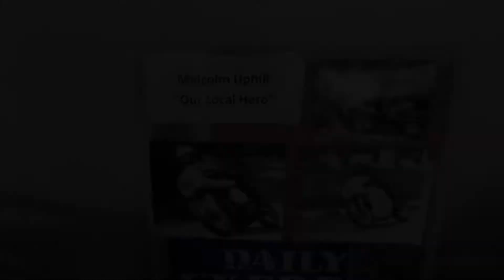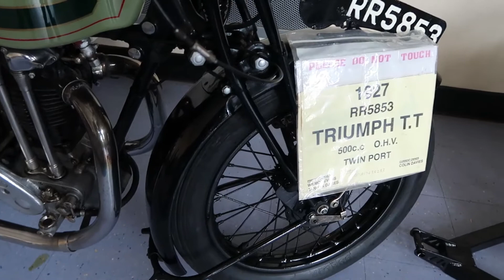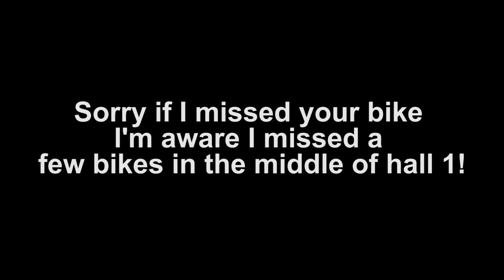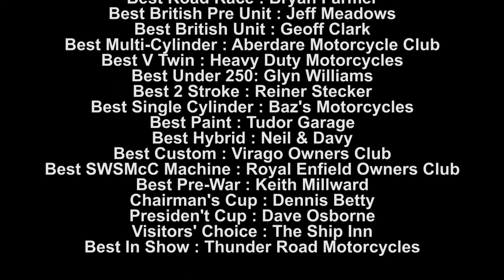Cardiff Motorcycle Show 2017 - Part 1 - Hall 1 and Lobby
Howdy,

Please join me in a look at the Cardiff Motorcycle Show 2017 in association with the South Wales Sunbeam Motorcycle Club.